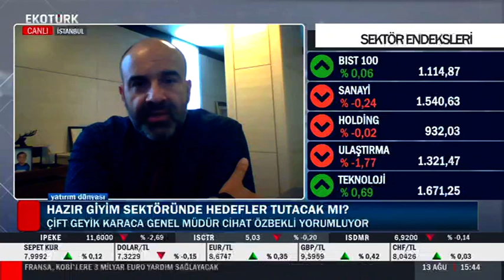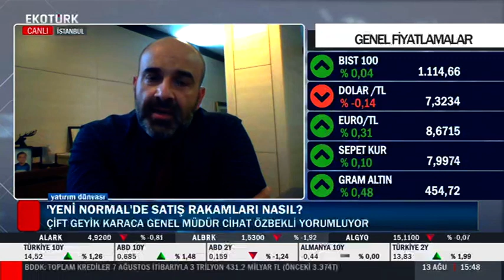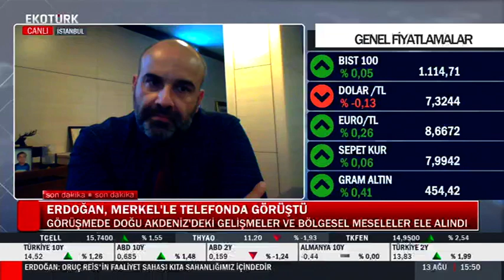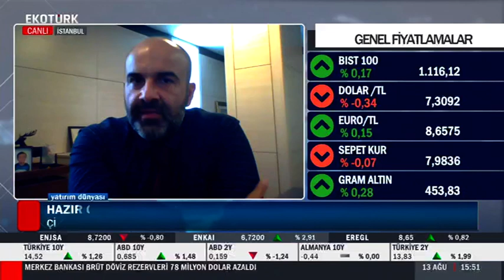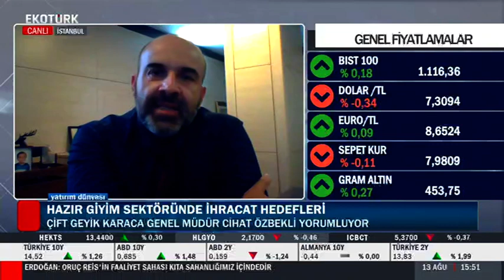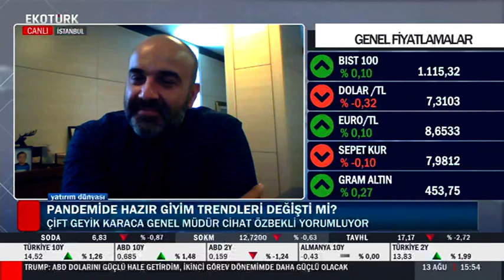Cihat Özbekli Ekotürk’te Yatırım Dünyası programına konuk oldu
Çift Geyik Karaca Genel Müdürü Cihat Özbekli, Ekotürk’te Yatırım Dünyası programında pandemi sürecinin hazır giyim ve perakende sektörüne etkileri ve sektörün beklentileri üzerine değerlendirmelerde bulundu.